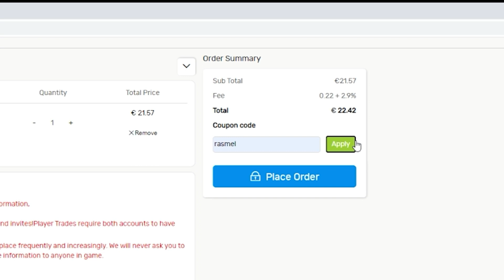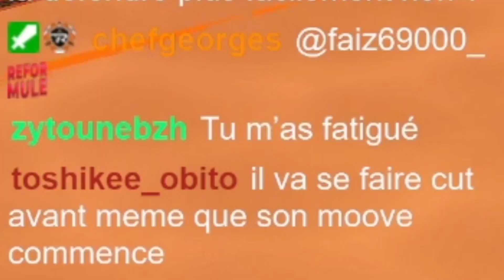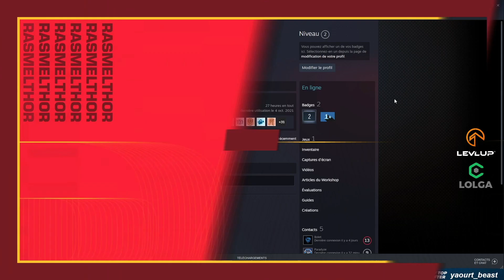BEST OF RASMELTHOR #6 (ROCKET LEAGUE)